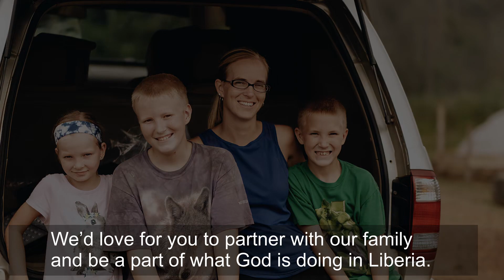Dillon Family in Liberia